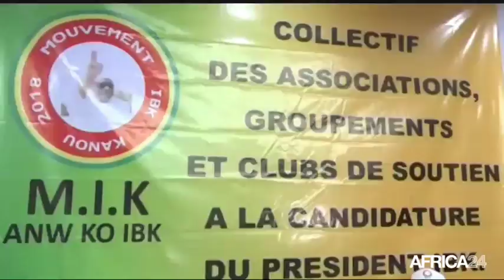AFRICA NEWS ROOM - Mali: Le président I.B Keïta candidat à sa réélection (1/3)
Mali, Actualité politique - Le Président Ibrahim Boubacar Keita est candidat à sa propre succession. Après les appels des mouvement et partis politiques de la mouvance, le Chef de l’Etat a finalement dans un discours depuis son domicile de Sébénicoro, fait acte de candidature. Il rejoint ainsi une vingtaine d’autres candidatures.